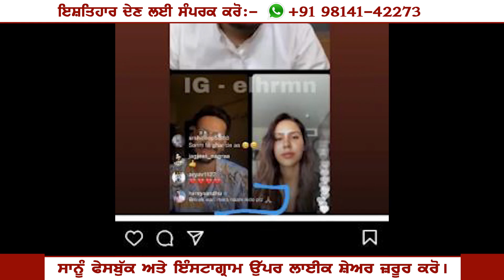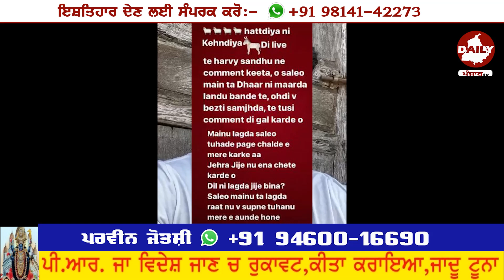ਵੱਡੀ ਖ਼ਬਰ 🔥 Sidhu Moosewala ਦੇ Live ਨੇ ਛੇੜਿਆ ਵਿਵਾਦ। Harvy sandhu ਨੇ ਦਿੱਤਾ ਮੋੜਵਾਂ ਜਵਾਬ